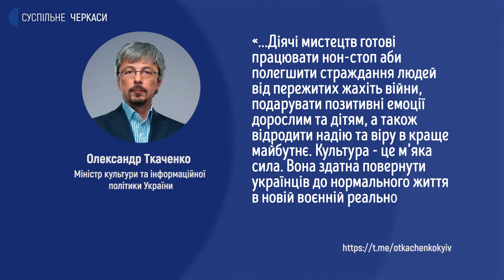Хочуть відновити роботу: як живуть черкаські театрали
Хтось пішов до лав Збройних сил, а хтось став волонтером. Життя черкаських театралів, як і всіх українців, за півтора місяця війни змінилося, розповів актор Павло Гончаров. Нині з безкоштовними виставами трупа приїздить до дітей-переселенців та військових. Заробітну плату отримують меншу, втім, найбільше сумують за своєю сценою та глядачем, додав Павло.